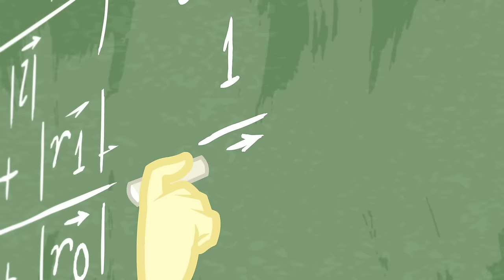My Little Pony: Equestria Girls | ✨ Digital Series ✨ | Animal Episodes 🐢🐥🦋 | MLP EG Episodes